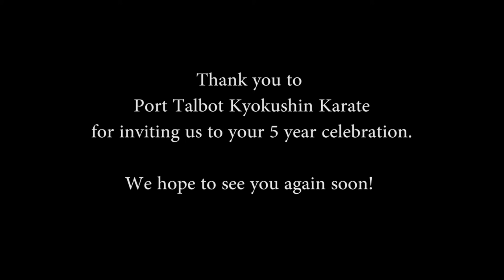Port Talbot Kyokushin Karate - Vlog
Sensei Dave goes to Port Talbot Kyokushin Karate, to celebrate their 5 year anniversary!

Thank you to Sensei Jarrad and his class for having us join them.